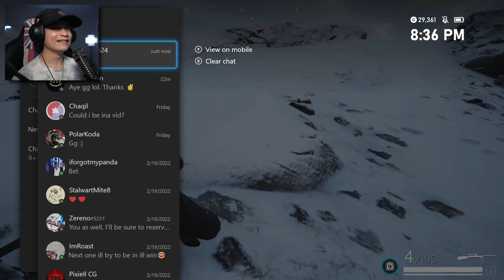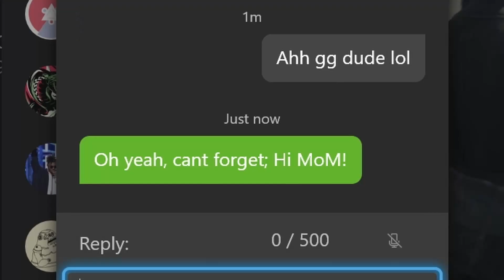Vigor: Using Sniper Rifles ONLY *Threat Gameplay* (High kill/Intense Gunfights)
FEELS GOOD TO GET THREAT AGAIN!! Gotta say tho... took me a minute to get there lol. Hope you guys enjoyed the gameplay/vid :)

Whaaaaats good yo
MonkeyStyleFTW here :)